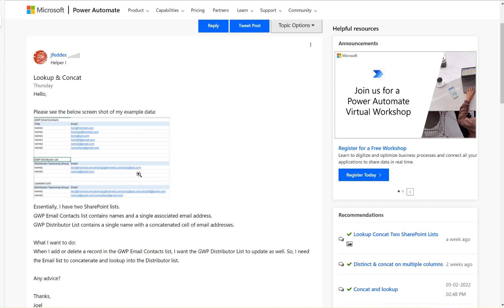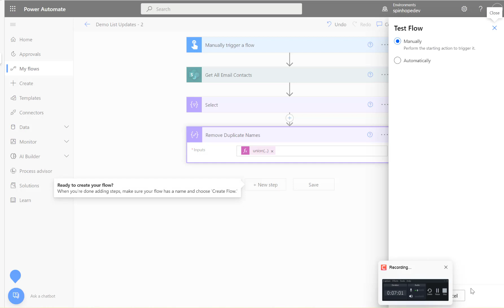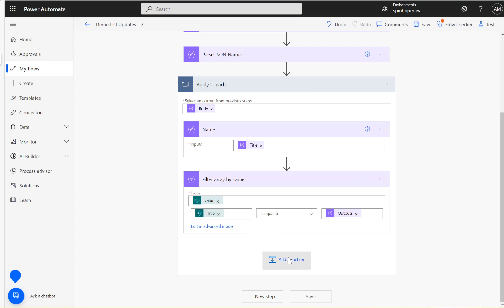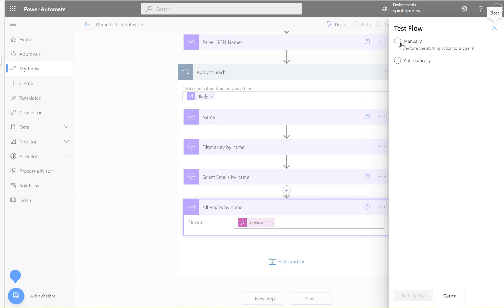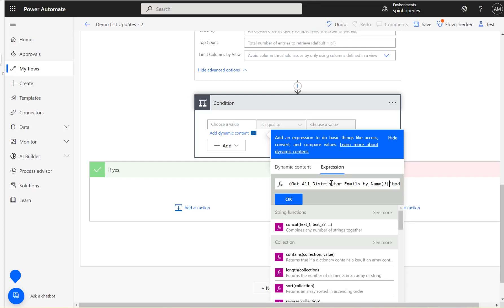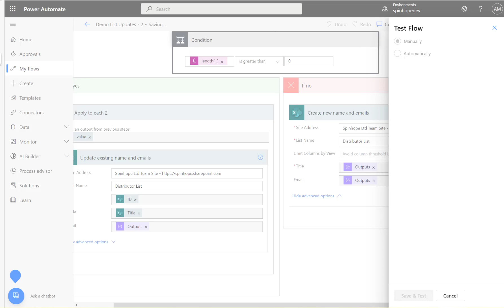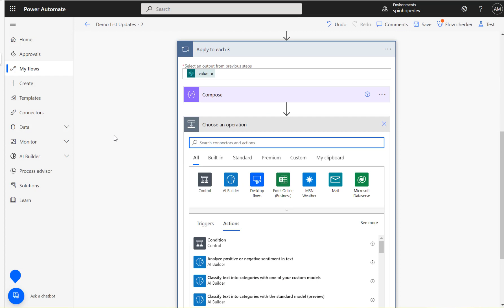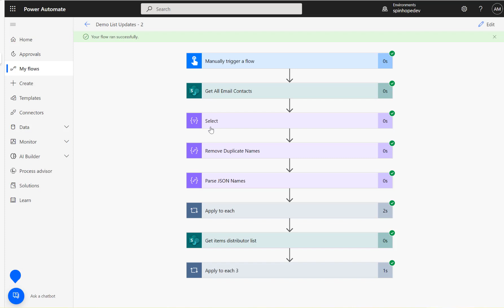Power Automate - Community Question - SharePoint List Email Updates - Lookup & Concat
This video is based on a Power Automate community question.

SharePoint lookup and concat emails

Following are the  expressions I used in this video.

union(body('Select'),body('Select'))

replace(replace(replace(string(body('Select_Emails_by_name')),'[',''),']',''),'"','')

length(outputs('Get_All_Distributor_Emails_by_Name')?['body/value'])

length(outputs('Get_items')?['body/value'])